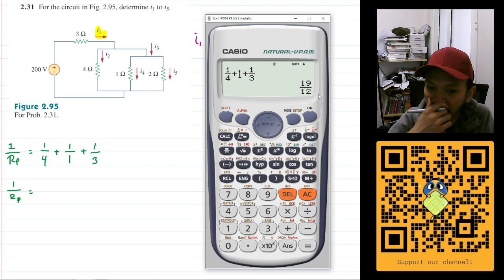Problem 2.31 Fundamental of Electric Circuits (Alexander - Sadiku)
For the circuit in Fig. 2.95, determine i1 to i5